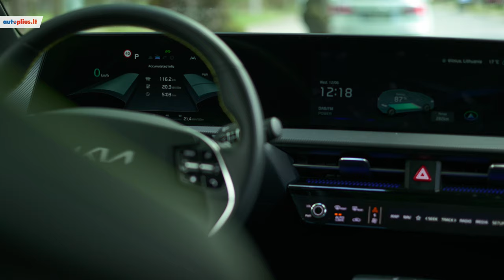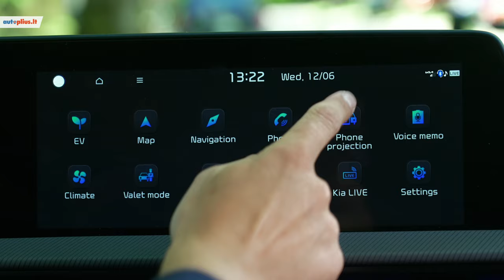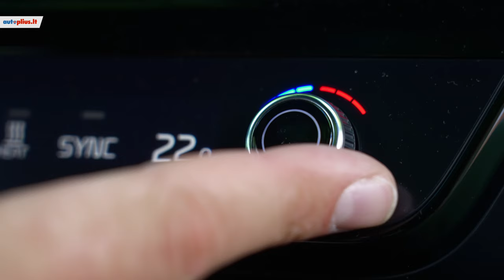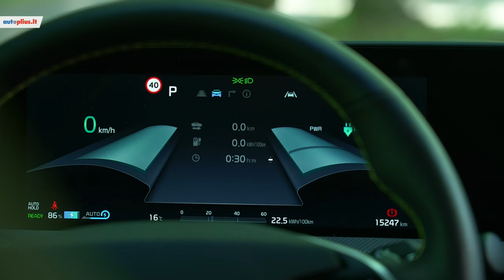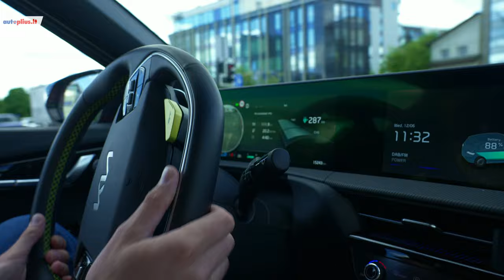KIA EV6: ką siūlo pirmasis 100% elektrinis KIA?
- atsakingas sprendimas ir jokių netikėtumų!

Intro (0:00)
Dienos auto: (0:31)
Kartos: (0:54)
Baterijos/įkrovimas: (1:02)
Euro NCAP: (01:32)
Kėbulas: (1:57)
Nuotolinės funkcijos: (3:28)
Interjeras: (3:46)
Sėdynės: (5:00)
Multimedija: (5:36)
Klimato kontrolė: (6:16)
Galinio vaizdo kamera: (7:03)
Vairuotojo ekranas ir vairas: (8:13)
Dėtuvės: (9:24)
Erdvė gale: (10:48)
Bagažinė: (11:44)
Po kapotu: (12:47)
Valdymas: (12:53)
Privalumai/trūkumai: (16:28)
Verdiktas: (16:48)